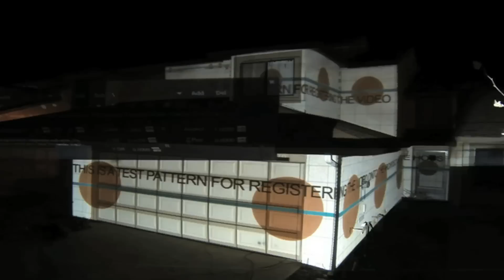christmas house projection mapping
Check out the new show on the new house for 2020!

Great content on a residential home. Way cooler than just lighting on a house for Christmas. A much better recording this year, now in full HD!

Warped and projection mapped using Christie/Coolux Pandoras Box Media Server. Warped in less than an hour! Only one BenQ 2500 lumen 1280x800 .37 lens projector was used.

A little side note... You may notice the content was built linear and not from perspective. This gives more flexibility and projection options. If the content had been built only using a perspective workflow, the projector's position would have to stay fixed forever, from that vantage point. By mapping the building linear, and warping by setting different UV textures for each surface, we can achieve the same amazing result with multiple and different projector locations. We can always add more projectors in the future from any angle. The limiting factor then is the resolution scaling of the content vs the actual pixel density. Very cool.

Other than the previously mentioned tactics, this content was created mostly in Photoshop and then composited in After Effects. There are a total of 8 segments, Log Cabin, Grinch, 1964 Rudolf, Just Lights, Perspective Line Drawing, etc etc. Each segment was made up of many layers ultimately rendered in a 2d flattened movie 2048x800 pixels. There is also a badass test pattern that makes it repeatable every night, as the projector is physically re-installed within minutes every evening at dark.

Aspect ratio is the most important thing here and its verrrrry custom as you can see. The content in the bottom right corner of the video is showing how the house looks when it is flattened out. I had to physically measure the house and then flatten it all, to achieve this 2D super flexible workflow. The limiting factor is the vertical pixel count of the projector typically, so this is how we arrive at the total pixel render space of the content. This flattened linear map of the house is super flexible for adding as many projectors whenever and wherever we want on any surface of the house.

In addition, some of the content was actually created from a perspective based workflow. An old technique called camera obscura! I kid, seriously though, if you take a picture of the surface from the perspective of the projector, this picture then becomes your template for creating content in AE or PS or whatever. The key is that this picture is also the picture that is used in the warping step. This conforms the content created to adapt from the lens of the original camera picture to the lens inside the projector. Warping is a standard feature of Pandoras Box Media Server. The down side of this technique is, of course, the projector placement is fixed.

The segments are then placed in the timeline of Pandoras Box software and played in real-time linearly, or in any order we want by clicking a button on an ipad or android.

Both of these methods are still 2D deformations. A third way involves a 3D workflow using 3D objects with mapped textures, in true 3D space.